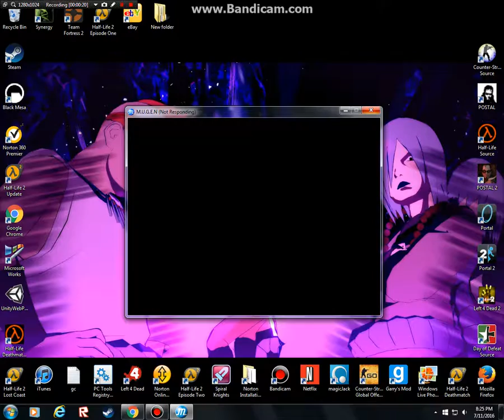Ultra Street Fighter IV Mugen: Blair vs Noembly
Blair vs Noembly: Who will win?